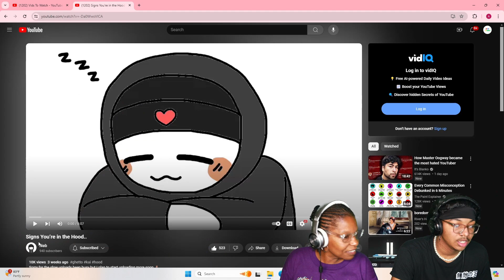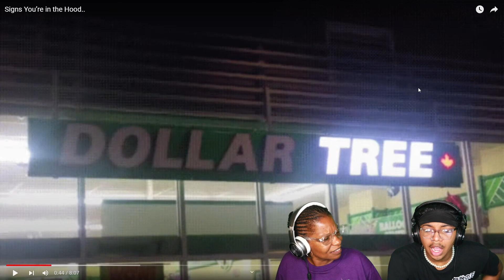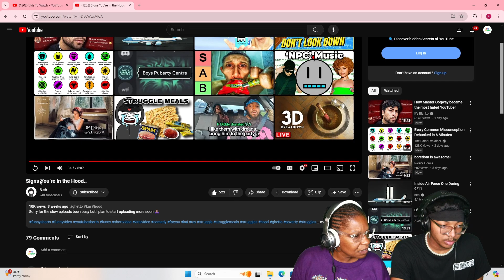Here’s How You Know Your In The Hood?!?